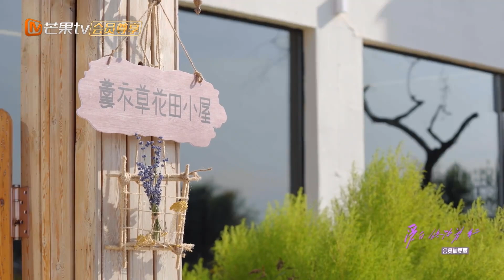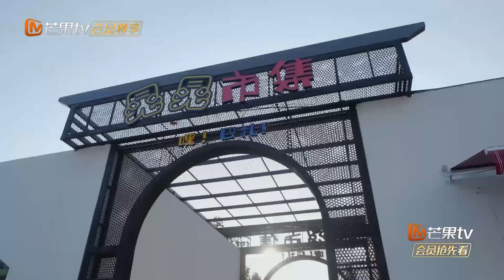【未播加更】金莎 与#孙丞潇 扮成白牛王子与白雪公主 孙丞潇竟然被牛牵跑了... | 爱的修学旅行 Viva La Romance 2023 | MangoTV